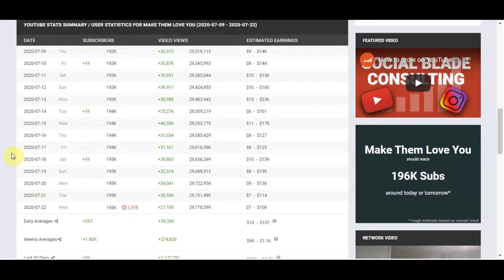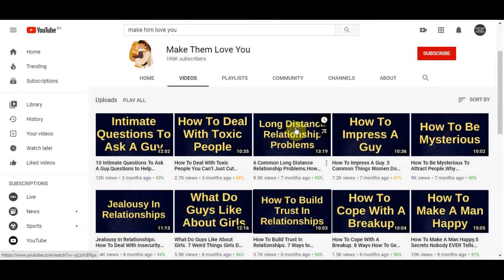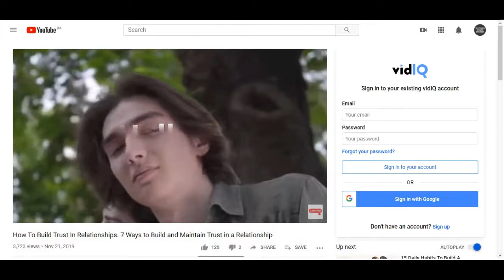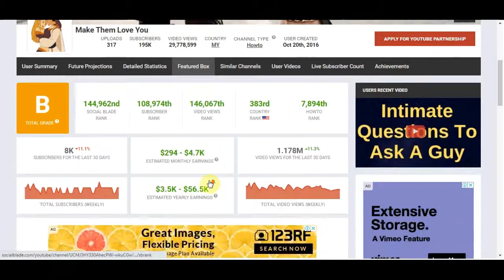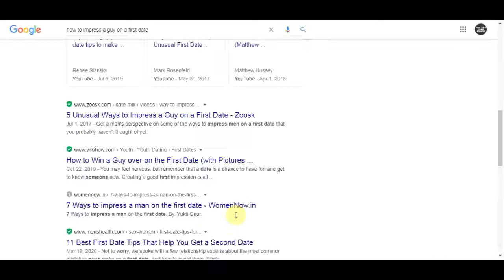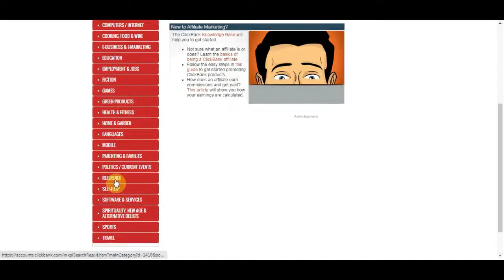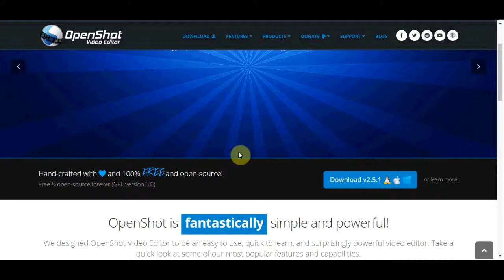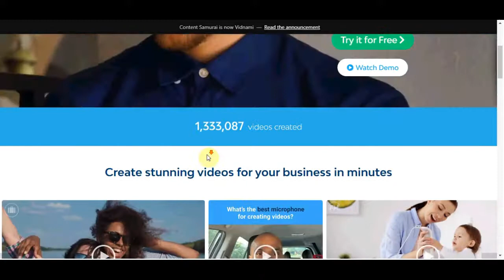Make $100-$500 Per Day On YouTube Without Creating Any Videos (MUST WATCH)!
In this video, I will explain how to make money on youtube without creating any videos! A step-by-step tutorial showing you how to start from scratch and start making money online. If you want to make money online and work from home and utilize the best passive income strategies of 2019, this video is the perfect place to start. I will show you step by step how to set up a way to make money online fast from home by building an online business. Then I will show you how to scale it so you can make a full-time income and even way more, and ultimately make it passive income! This method is one of the fastest ways to make money online without a website. This money-making tutorial is perfect for beginners. If you want to learn how to make money from home as a complete beginner then watch the whole video!